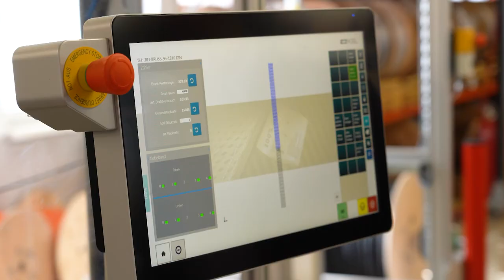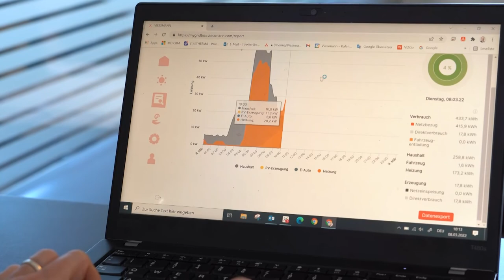Worldchanger! ETHERMA aus Henndorf für CO2 freie Gebäudeheizungen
Die Firma ETHERMA ist ein echtes Worldchanger Unternehmen. Nicht nur, dass sich das Unternehmen aus Henndorf für CO2 freie Gebäudeheizungen einsetzt, diese entwickelt und produziert - damit ist nicht genug. ETHERMA hat zusätzlich gemeinsam mit dem Greentech-Unternehmen Salzburg AG eine große Photovoltaik-Anlage auf dem Dach montiert.

Die PV-Module versorgen einen großen Teil des Stroms des Firmengeländes bzw. der Produktionsmaschinen. Die ersten Ladesäulen sind ebenfalls bereits installiert und versorgen den Elektro-Fuhrpark mit sauberem Strom aus der Sonne.

Wenn auch Sie Ihr Unternehmen zu einem grünen Vorzeigebetrieb aufrüsten wollen, helfen Ihnen unsere Energieberater sehr gerne!

00:00 Das Unternehmen ETHERMA
00:52 PV Anlage nach Energieberatung der Salzburg AG
01:38 Berechnung der PV-Anlage
02:35 E-Mobilität & weitere Pläne
03:42 Zusammenfassung